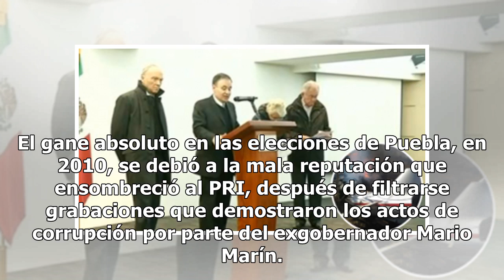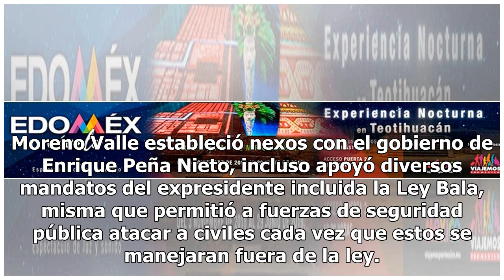PAN pierde perfil más fuerte rumbo a 2024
Rafael Moreno Valle fue miembro de una afamada estirpe de la clase política mexicana que desde sus inicios dentro de este sector, ya se consolidaba como una figura promesa. Sus bastos conocimientos en la élite del poder fueron producto de su incursión en materia de finanzas con la maestra Elba Esthe...